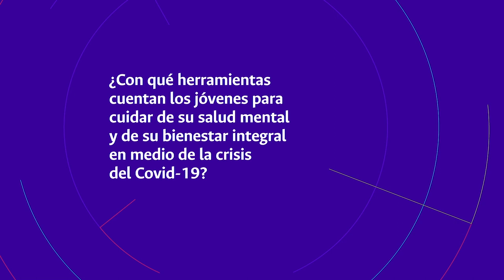Especial AlDíaUNAL | Salud mental en tiempo de crisis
Cuarto capítulo del especial de AlDíaUNAL y en el que nos cuentan como manejar los temas de salud mental durante este momento de crisis